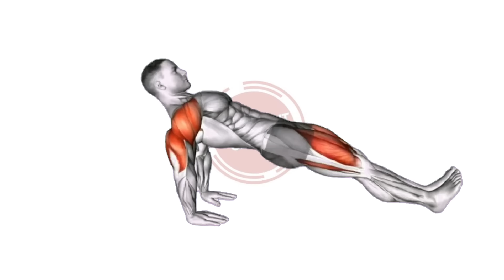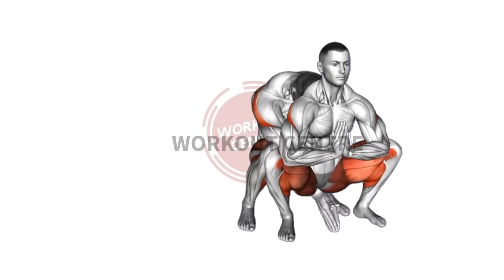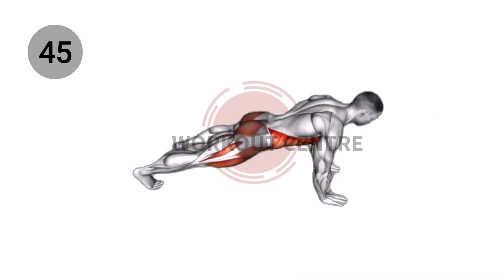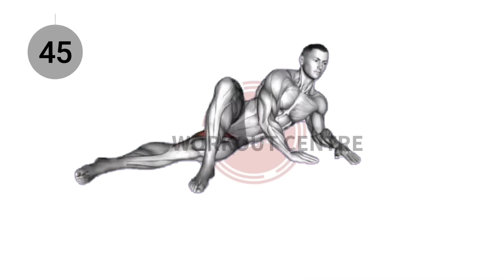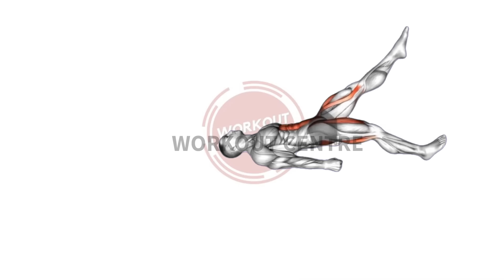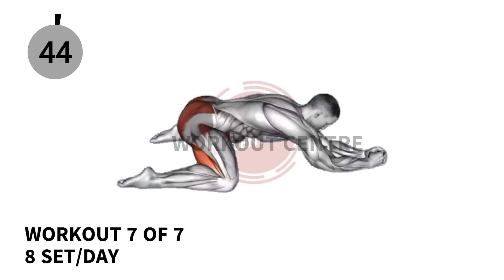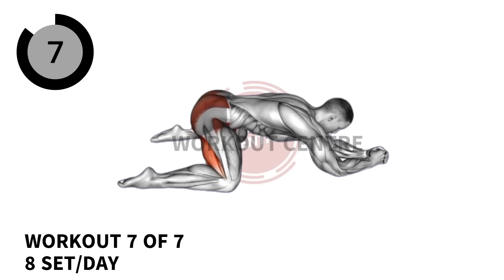7 days challenge to become real man